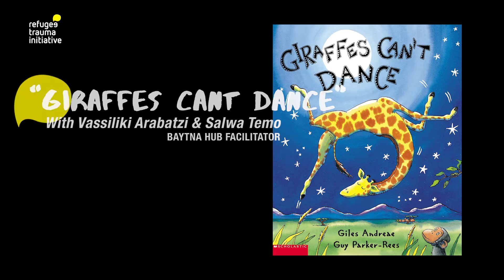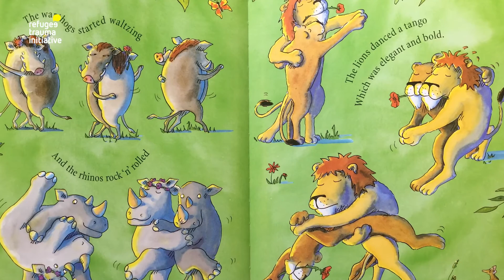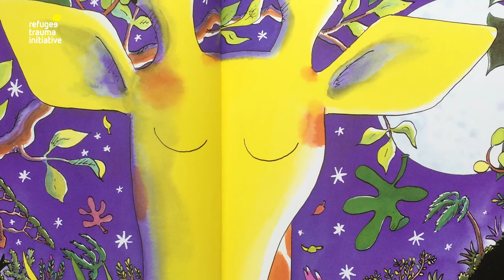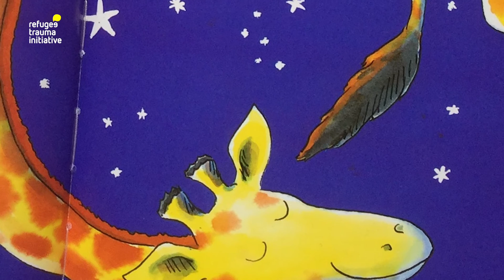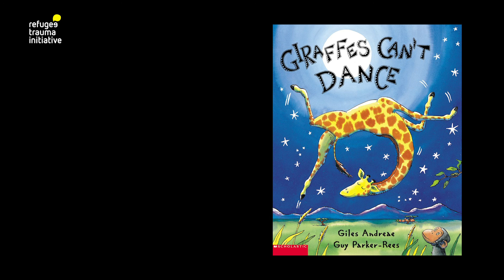لا تستطيع الزرافات الرقص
كل عام في أفريقيا لديهم رقصة الغابة. جيرالد ، زرافة قصة اليوم ، ستحب الانضمام إلى الحيوانات الأخرى في رقصة الغابة ، لكن الجميع يعلم أن الزرافات لا يمكنها الرقص ... أم أنها كذلك؟ اقرأ مع Vassiliki لمعرفة ذلك